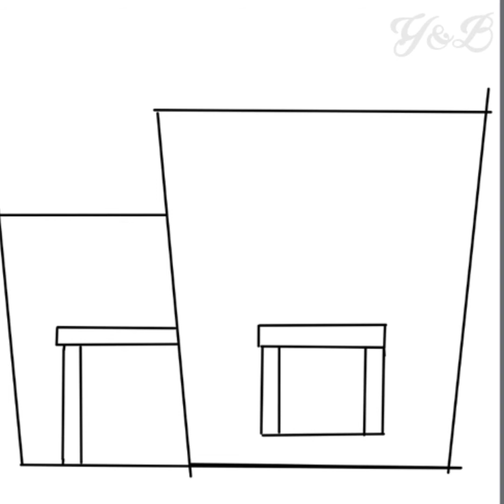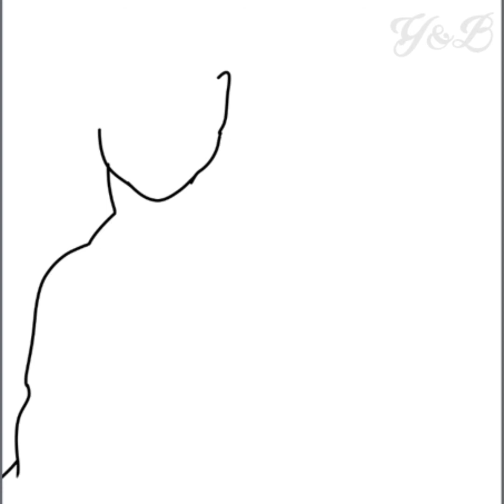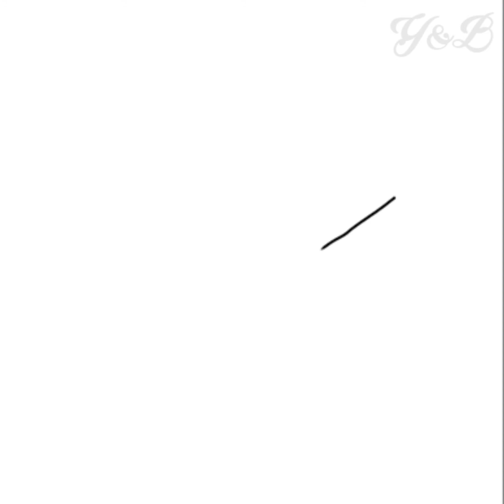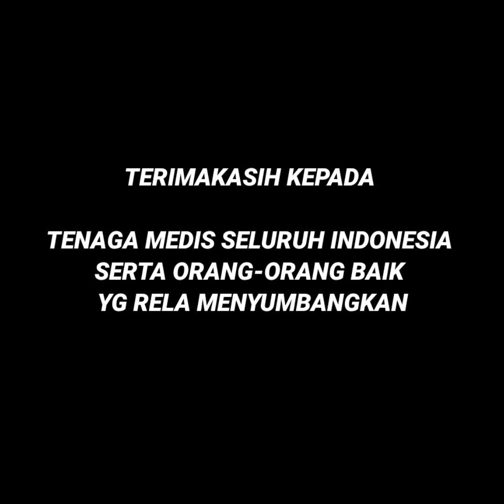Motivasi Di Tengah Pandemi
Di video singkat dan sederhana ini saya akan membahas tentang Motivasi Di Tengah Pandemi,
semoga video ini bermanfaat dan bisa membuat kita semua lebih percaya diri setelah menonton
Motivasi Di Tengah Pandemi ini

Terimakasih